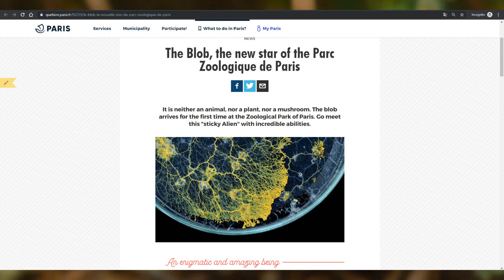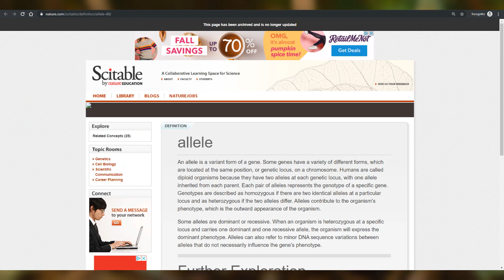The Paris Blob: How It Has 720 Possible Sexes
How can an organism function without a brain? How does it have so many genders? Watch this video to find out!

The Paris Zoo just unveiled its newest attraction:  A single celled organism, nicknamed Blob. Being a single celled organism, it has no brain. Or any organs for that matter. No eyes. No stomach. No legs or wings. But despite this, it can still detect food, eat, move across a piece of bark and display some sense of intelligence. All of this without a brain.

What really caught the media’s attention about the Blob is that it’s got not one, not two, but 720 genders.

Watch this video to see how that's possible!